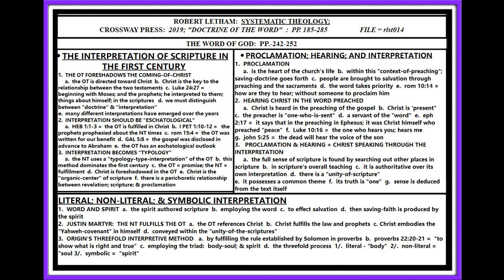LETHAM: SYSTEMATIC THEOLOGY; DOCTRINE OF THE WORD; PP. 242-252; LESSON #014